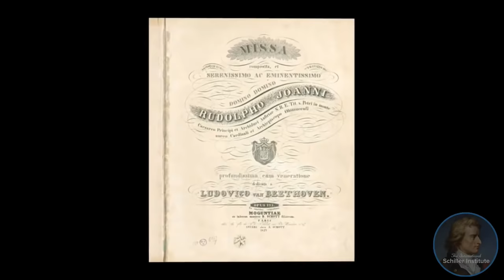To Keep the American Republic: Think Like Beethoven, Fight Like LaRouche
Exonerate LaRouche! Assange, Snowden Pardons Can Expose 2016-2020 Russiagate Hoax
Conference: The World after the U.S. Election Creating A World Based on Reason
Today's meeting featured Diane Sare, Harley Schlanger, Jason Ross and guests from around the country.